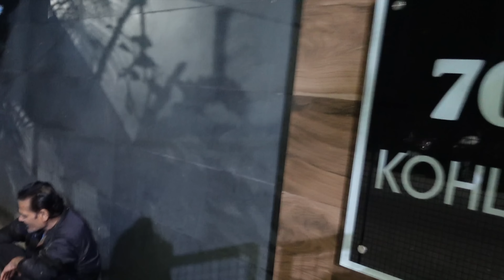Puppies Ka Adoption Karaana Hi Padega : Right Time For Puppy Adoption | Animal Movie Dekh Ke Roye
🐾 Embarking on a Heartwarming Journey: 🐾
Are you considering expanding your family with a furry friend? In today's video, we dive into the important topic of "Choosing the Right Time for Puppy Adoption." Join us as we explore the factors to consider, the joy of puppy parenthood, and the rewarding journey of providing a forever home to a lovable pup.

🏡 Creating a Loving Home: 🏡
Discover the key considerations that go into creating a nurturing environment for a new puppy. From understanding your lifestyle to preparing your living space, we share insights to ensure a seamless transition for both you and your future canine companion.